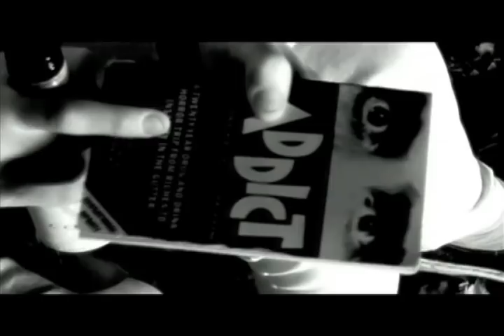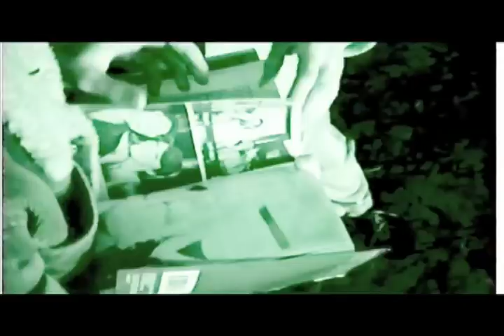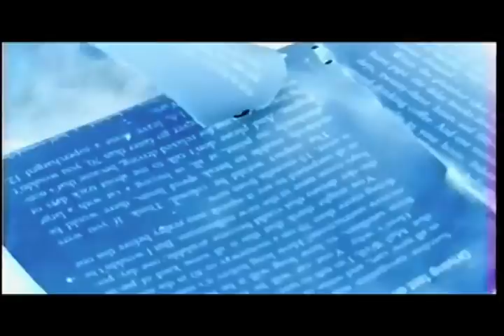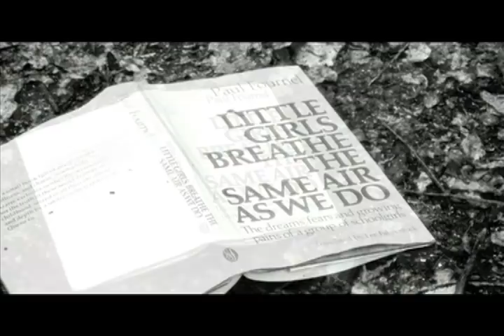Fat White Family: Wet Hot Beef parts 1, 2 and 3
Wet Hot Beef parts 1, 2 and 3. Filmed and directed by Demian Skogr, edited by FLX dB. Released on Xmas Day, 2013.